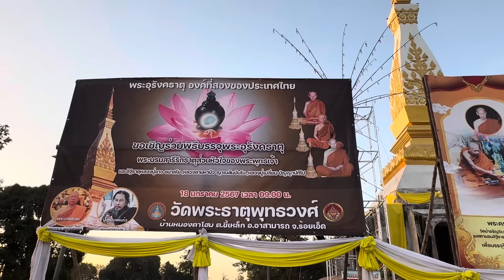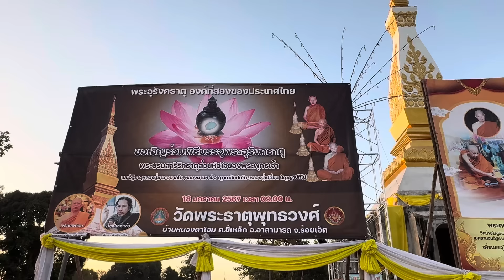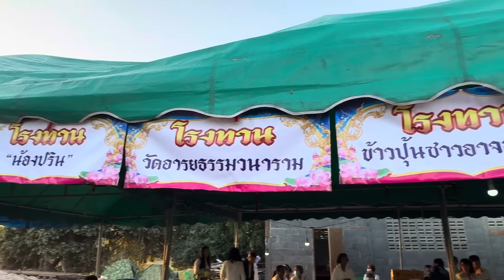ทุกคนต้องมางานนี้ไม่มาไม่ได้ วัดพระธาตุพุทธวงศ์ จ.ร้อยเอ็ด